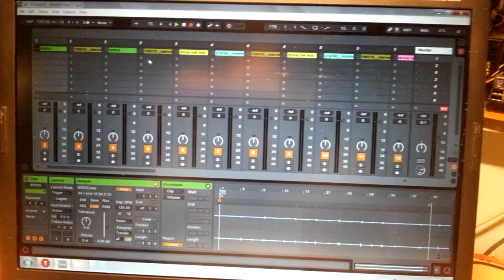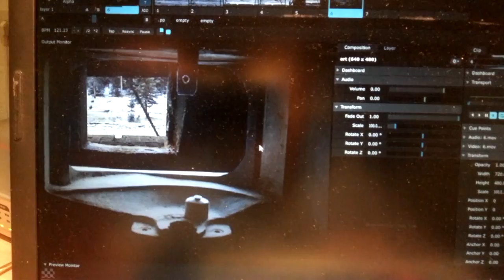Kunst Musik Demo